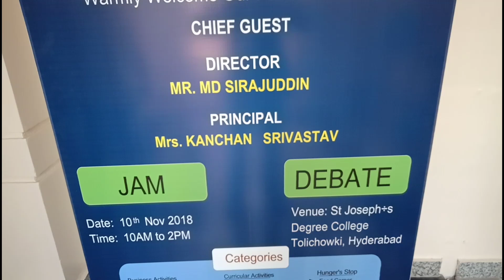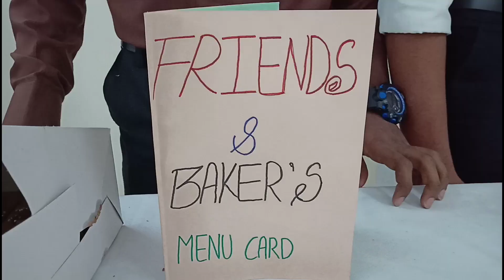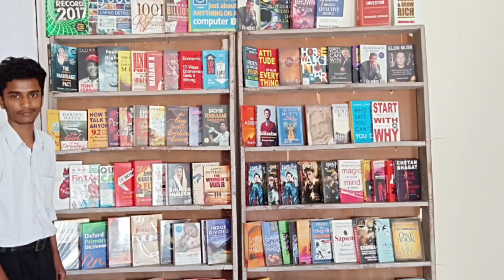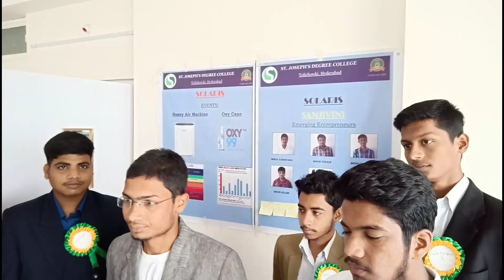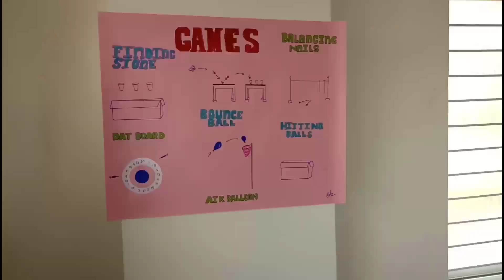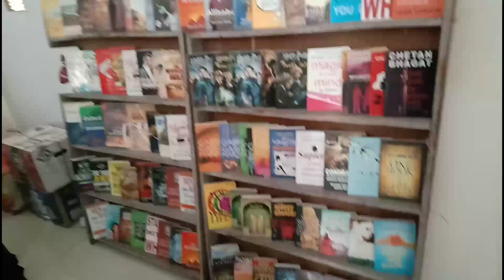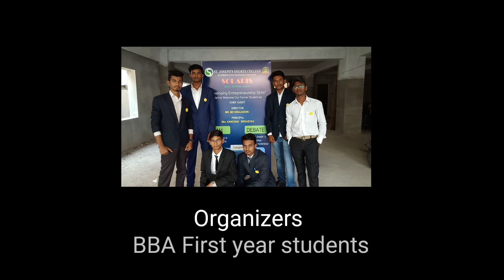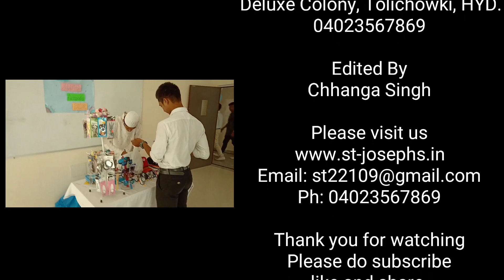Solaris Season 1